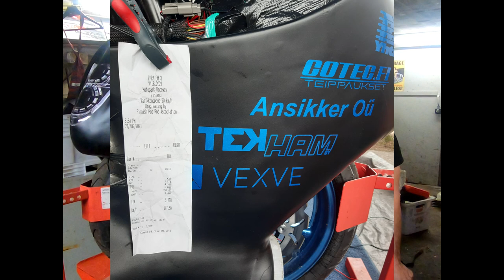Motopark 20. 8. 2021 movie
pieni raportti Motoparkin viikonlopusta.